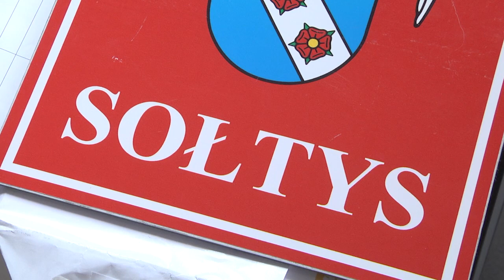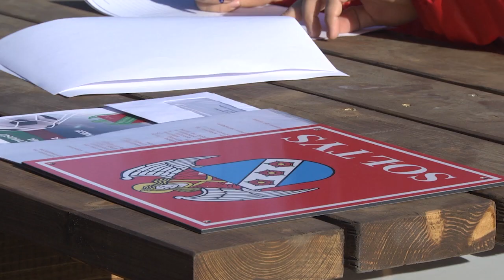Podsumowanie Wyborów Sołeckich w gminie Murowana Goślina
W tym roku w całym kraju odbywały się wybory na sołtysów. Nie inaczej było w gminie Murowana Goślina. Przez cały marzec, kwiecień i początek maja wybierano przedstawicieli lokalnej społeczności.